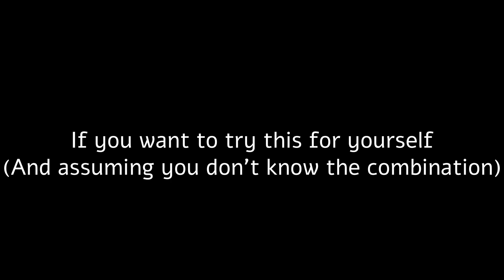(New) Secret Crystal Heart in Celeste Farewell (Chapter 9)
"Found" this easter egg messing around on Celeste, I haven't seen any other findings of this on the internet, so I uploaded myself. Happy Crystal Hunting! (Not the meth kind)

Song through the majority of the video is "Oh It's You" by Pascal Michael Stiefel

You already know the other song (I'm trying to hide this down here lol)

Thanks for reading my description, I hope you enjoy the rest of your day!